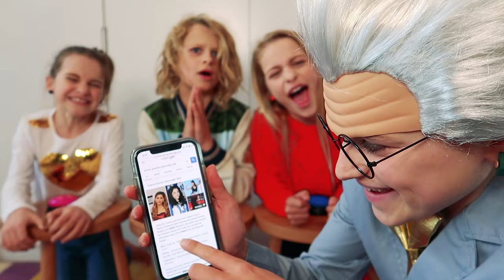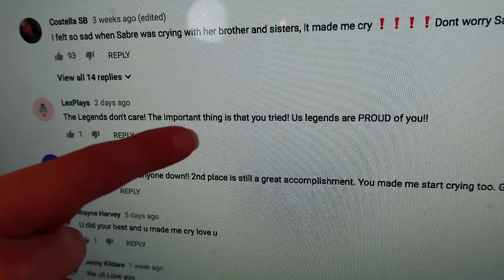OUR FAMILY IS SEPARATING (HEARTBREAKING)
NORRIS NUTS ARE
Sabre Norris
Sockie Norris
Biggy Norris
Naz Norris

In this video we say goodbye to Sabre as she heads to X Games Qualifier in Boise, Idaho, USA. X Games will invite the top 4 placed skateboard women to compete at the X Games 2018 in Minneapolis, Minnesota USA

THIS IS IT! We're so thankful to everyone who helped and supported us!!!

HUGE thanks to Savannah's mom, Deborah, two of savannah's best friends, Katie & Sarah, and Sarah's mom, Sherri for putting all of this together! We love you!!!

BIG thanks to Kyler Fisher and Jeff Johnson for filming!!!

Australian skate prodigy Sabre Norris takes the win in Women's Skate Park at the Road To X Games Boise Park Qualifier, securing an invite to X Games Minneapolis 2018 in the process.